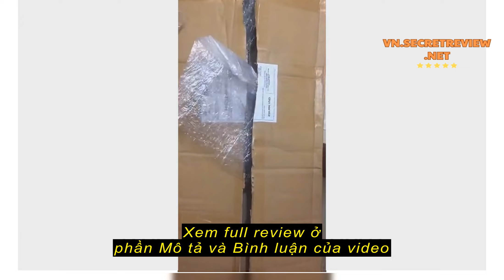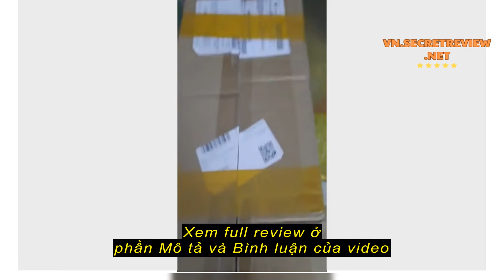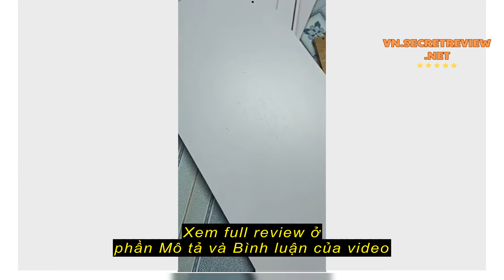Review TỦ ĐỀ ĐẦU GIƯỜNG NGỦ CÓ THANH LƯNG MẪU MỚI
TỦ ĐỀ ĐẦU GIƯỜNG NGỦ CÓ THANH LƯNG MẪU MỚI